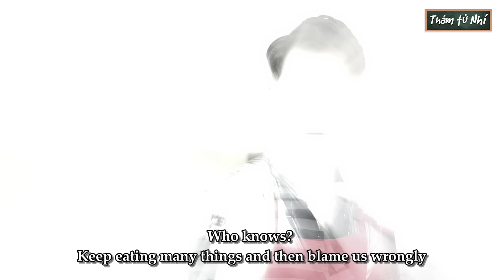Thám Tử Nhí - Tập Đặc Biệt #52: Bóc Mẽ Cách Làm Bánh Bao Rẻ Từ Thịt Hỏng, Bạn Thân Cạch Mặt Nhau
Đừng vì lợi ích của bản thân mà coi nhẹ sức khỏe của người khác!